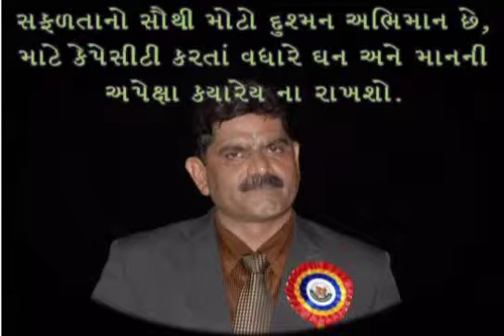c.n.patel mi life